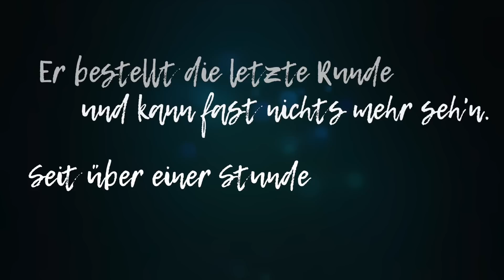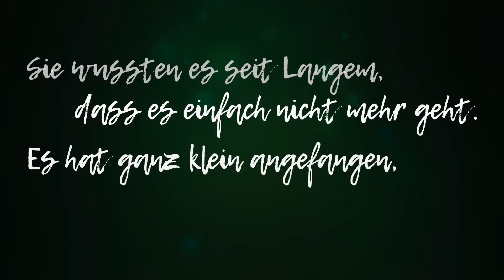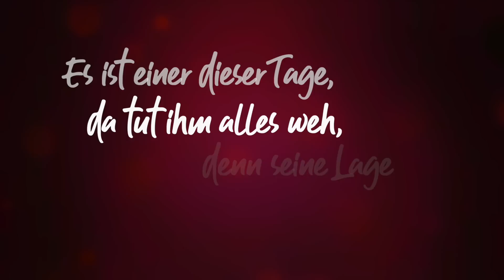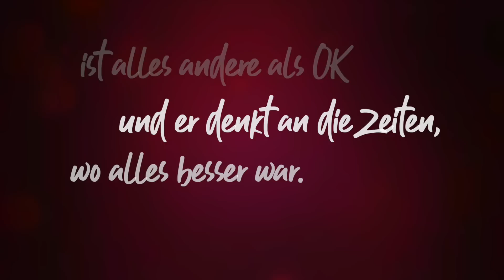Einer dieser Tage - the strangers [Lyric Video]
Unsere neue Single "Einer dieser Tage". Erhältlich auf allen Download- und Streamingportalen!

Musik/Text: Stefan Stranger
Produziert von the strangers im RIMIX-Studio Eschenau, Taxenbach.
Mix/Master: Stefan Stranger